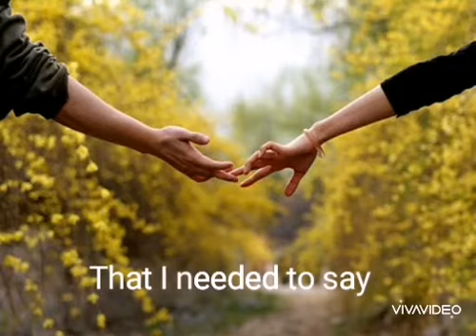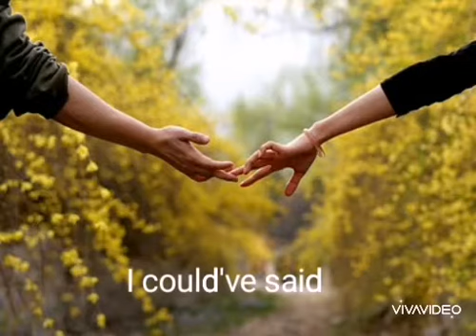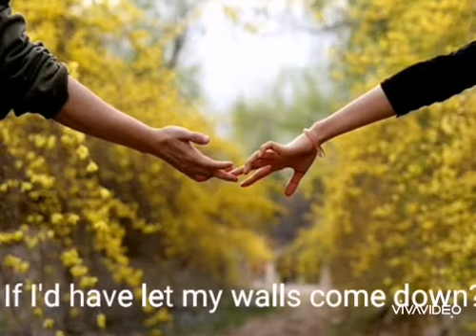Before you go (Cover by Pedro Ribeiro)